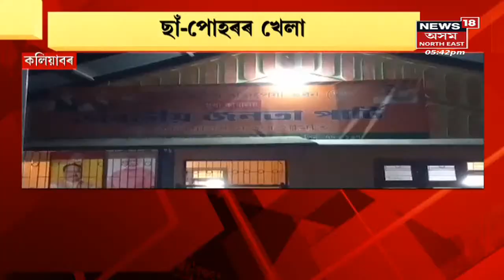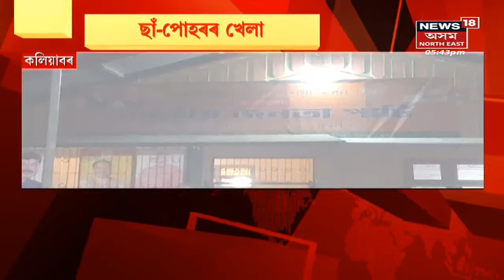KAAC Election Counting | ১২ জুনৰ পুৱা ৭ বজাৰ পৰা ভোটগণনা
কাইলৈ Karbi Anglong স্বায়ত্ত শাসিত পৰিষদৰ নিৰ্বাচনৰ ভোট গণনা । পুৱা ৭ বজাৰ পৰা পাহাৰীয়া জিলা খনৰ তিনিটা ভোট গণনা কেন্দ্ৰত গণনা ।